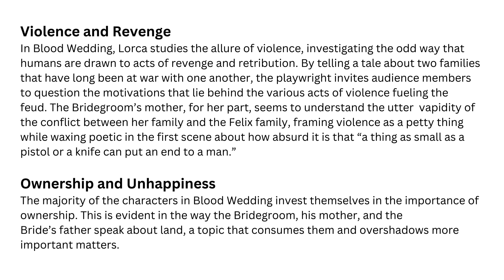Theme of Blood wedding | English Literature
Welcome to the Literary Corner, where words come alive and stories unfold! Immerse yourself in the enchanting world of literature as we explore timeless classics, delve into thought-provoking discussions, and discover hidden literary gems. From book reviews to author interviews, literary analysis to creative writing tips, this channel is a haven for bookworms and aspiring writers alike. Join our vibrant community of literary enthusiasts and embark on a journey of imagination, inspiration, and literary enlightenment.

Key points :

Literary Corner, literature, books, classics, book reviews, author interviews, literary analysis, creative writing tips, imagination, inspiration, community, bookworms, aspiring writers, captivating, enlightenment.